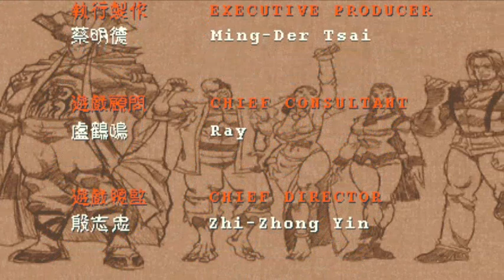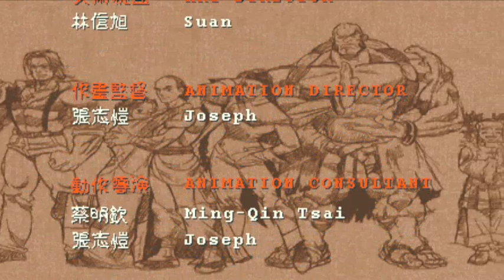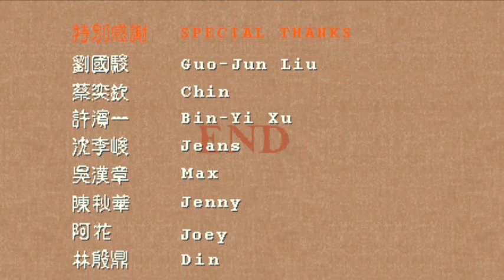Martial Masters: arcade game[reika]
Martial Masters is an arcade fighting game developed by IGS and released in 1999. Later, Andamiro released the game in the US in 2001. The setting and characters are inspired by Hong Kong martial arts movies, specifically Once Upon a Time in China, Drunken Master and Operation Scorpion.